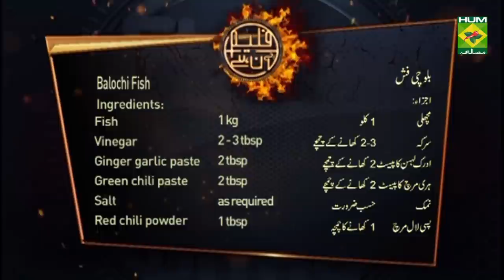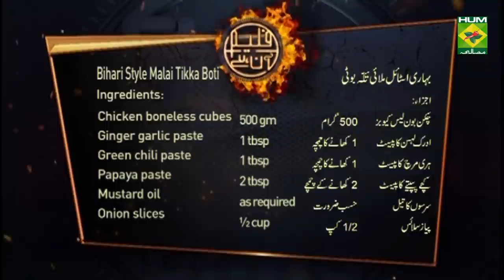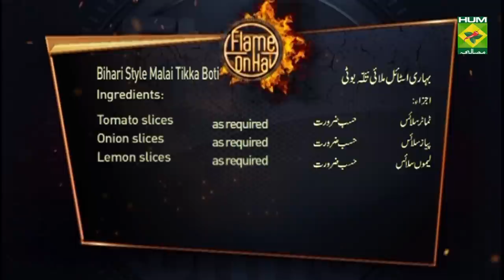Behari Style Malai Tikka Boti Recipe | Flame On Hai | Irfan Wasti | Desi Food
Behari Style Malai Tikka Boti is a unique recipe that will give you the softness of Malai Boti and the scrumptious taste of Behari style of cooking. Give this one a try today!

Watch this Masala TV video to learn how to make Behari Style Malai Tikka Boti ,Balochi Fish and Aalu Koftay Ka Qorma Recipes. This show of Flame On Hai with Chef Irfan Wasti aired on  5 December  2020.

Behari Style Malai Tikka Boti:

Chicken boneless cubes 500 gm
Papaya paste 2 tbsp
Mustard oil as required
Onion slices ½ cup
Coconut crushed 1 tbsp
Food color few drops
Mace & nutmeg powder ¼ tsp
Yogurt  ½ cup
Wooden Skewers 6 - 8
Pita bread 2 - 3
Lettuce leaves as required
Tomato slices as required
Onion slices as required
Lemon slices as required
METHOD
Wash the chicken, add ginger garlic paste, green chili paste, and raw papaya paste and leave for one hour. Now heat the mustard oil in a frying pan and fry the onion till golden. Add all the other ingredients and blend to make a paste. Now apply this paste on the chicken and keep it in the fridge for another 2 to 3 hours. Then put the chicken on skewers and cook well in the fry pan. When the chicken is melted, add coal. At the end in the serving platter, arrange the pita  bread, salad leaves, lemon juice, tomato slices, and onion slices  now Serve with chicken  skewers.

Balochi Fish:

Carom seeds 1 tbsp
CHUTNEY
Onion  1 medium
Green chili big 2 - 3

METHOD
Wash the fish thoroughly and leave it in the salt water for 5 minutes. Then drain the fish water and dry it. Put all the ingredients of marinate in the mixing bowl and make a paste by mixing. Then apply the prepared paste on the fish. Refrigerate for 2 to 3 hours. Now heat oil in a frying pan and fry the fish on medium heat for 2 to 3 minutes.
To make the sauce, blend all the ingredients in a blender and serve with the fish

Aalu Koftay Ka Qorma:

Ingredients
Chicken Meatballs 1 packet
Potato cubes boiled 1 cup
Fried onion 3 - 4 tbsp
Whole all spice 1 tbsp
Mace powder 1 pinch
Nutmeg powder 1 pinch
Screw pine essence few drops

METHOD
Heat the pan with  oil add  garlic or ginger paste and sauté it  Then add turmeric, red chili powder, coriander powder, hot spices and fry. Now add curd, mix and leave for 1 minute, then add chicken meat balls, boiled potato, mace powder, nutmeg powder, food color, screw pine essence, and mix it after that add some water and leave it for dum, cook the meatballs until tender and oil separates from the gravy, grind the fried onions and add them and cook for another 1 to 2 minutes.